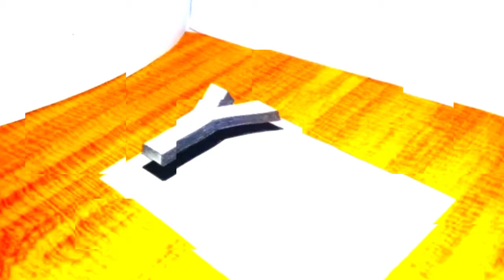How to draw 3d floating Y || How to draw 3d floating Y on Art Paper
This channel is made to teach you the  concept in easy way

This channel will make you learn the drawings in easy way !!!

I'm going to upload videos everyday so you can comment me the topics in the comment box so i can make the video on it and it can help you  !!!
Do support